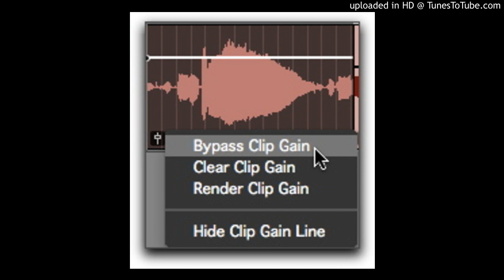[FREE] Freestyle Type Beat-"One Time" |Free Bouncy Trap Beat| Rap Beats Freestyle Instrumental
The [FREE] version of this beat is available for subscribers for non-profit, evaluation purposes only. This means YouTube or Soundcloud use with NO monetization. The free version of this beat is NOT available for streaming services such as Spotify or Apple Music Ect. MP3/WAV FILES INCLUDED